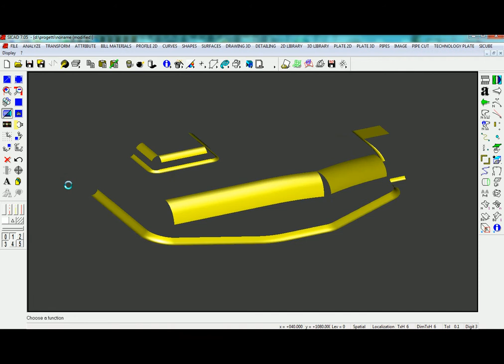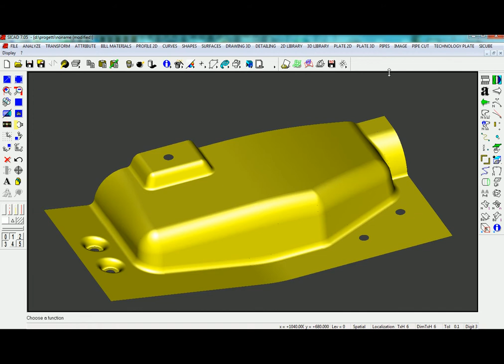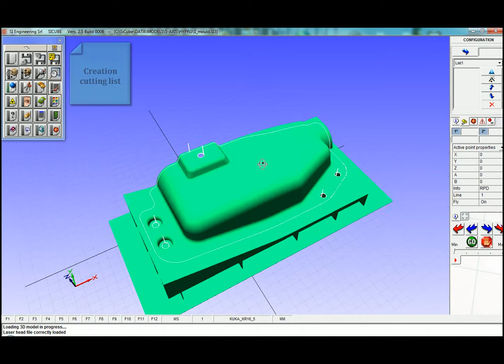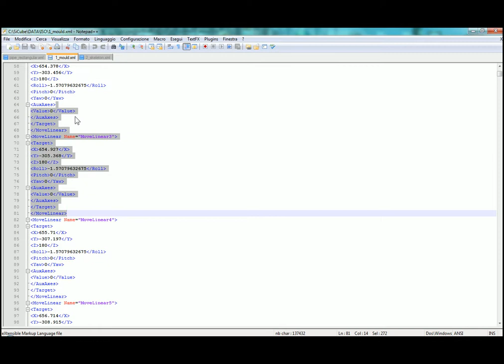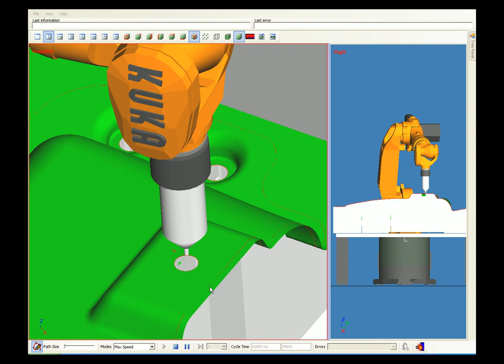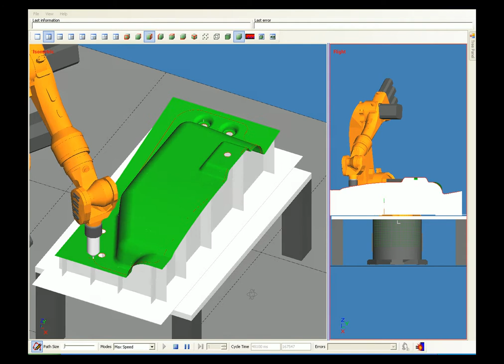KUKA機械手臂雷射切割與焊接